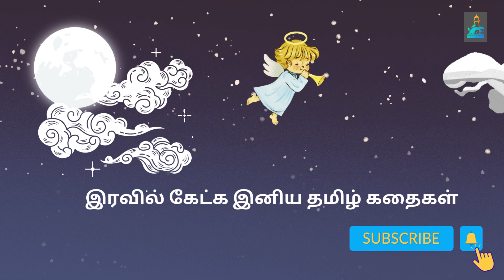இரவில் கேட்க இனிய தமிழ் கதைகள்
தமிழ் கதைகள்